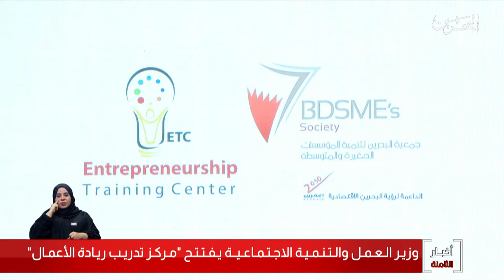البحرين مركز الأخبار : وزير العمل والتنمية الإجتماعية يفتتح مركز تدريب ريادة الأعمال 23-02-2020